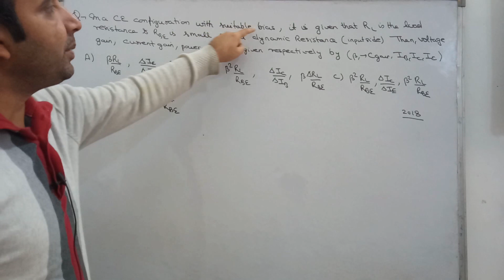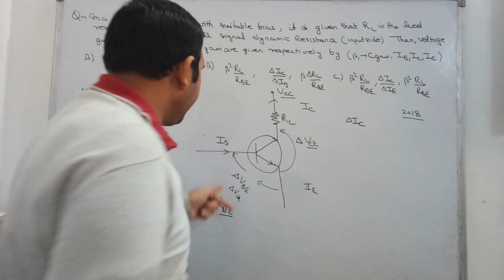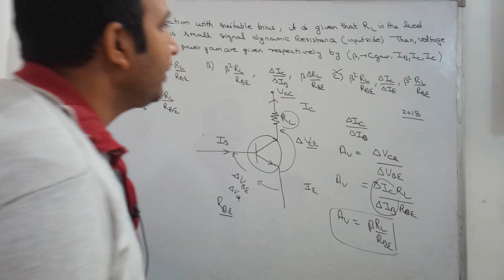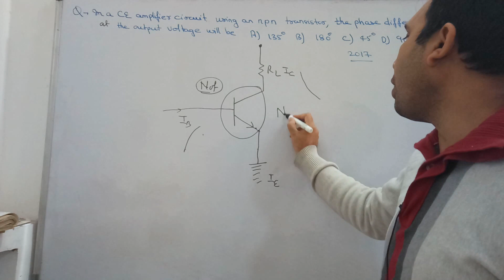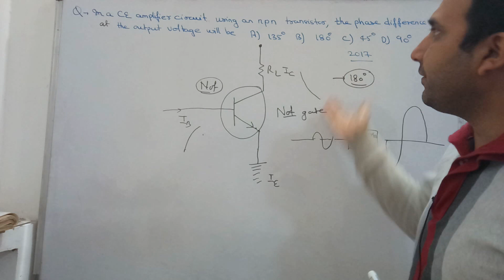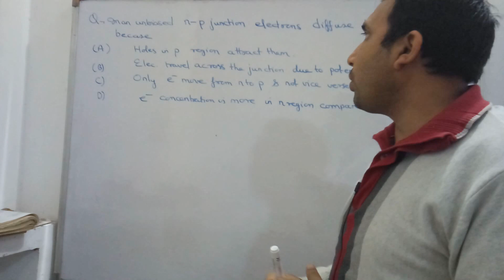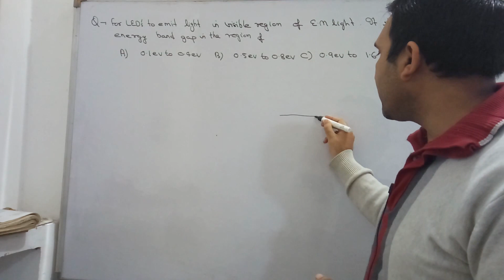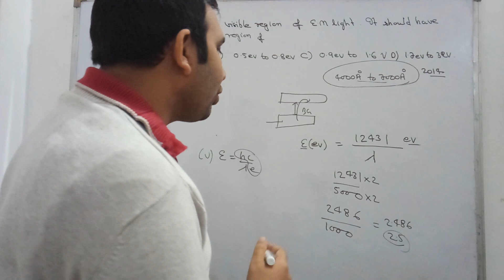Transistor & Diode (Semiconductor) JEE Mains Solution 2014 -2018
Semiconductor Devices Important Previous Year Qs (Jee Mains) 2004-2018 by Ashish Bajpai